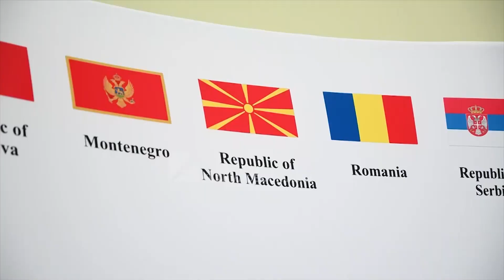MPB-Selek: Hetime të përbashkëta – konfiskime të kokainës!